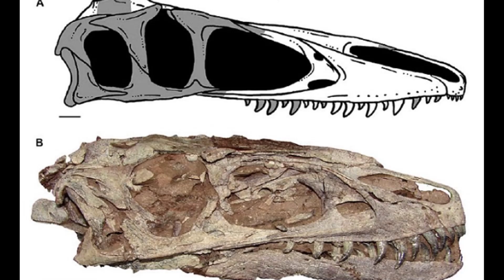WHAT WAS THE MEGARAPTOR? Dino Times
In this episode of Dino Times, i go over some quick facts abut exactly the Megaraptor was and the little we know about this dinosaur.